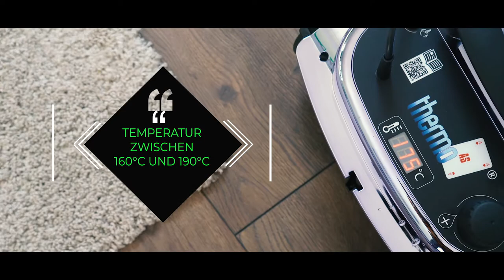HOW I SHOT AN TVC COMMERCIAL ADVERTISEMENT FOR DRY STEAMER -COVID-19- PROTECTION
TARAS worldwide the best brand in producing perfect home appliances.
The thermoAS is the perfect dry steamer which cleans and disinfectants at the same time.
The steam generates at a temperature ranging from 160 to 190  Celsius, which is perfect to kill the bacteria and virus on the surface of the products and the melt the fat residues on the kitchen products.
thermoAS using 3/1 water and the disinfectant from the clean series of the TARAS worldwide kills the virus leaving the surface odorless.
The perfect product to cleanse your surroundings. Especially during the PANDEMICS like this its essential to clean your surroundings at least virus free😉

TARAS worldwide is interested in sending their product to nook corners of the world.

That was a great pleasure working with the team of TARAS worldwide.
This is the Youtube link. Please check it out

I completely enjoyed the shoot.
Gear Ihave used camera - productphotography videoproduction commercialadshoot sonyalpha7iii , gimbal - djironins, editing